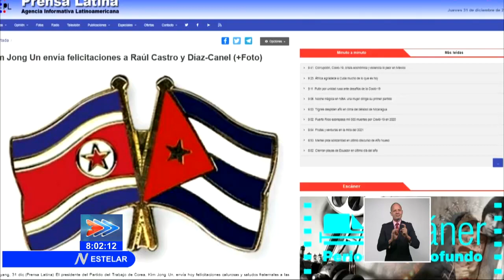Recibe Cuba mensajes de felicitación desde varios países del mundo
Desde países hermanos llegan este viernes felicitaciones por el aniversario 62 del Triunfo de la Revolución. El presidente del Partido del Trabajo de Corea, Kim Jong Un, envió a las máximas autoridades del Partido, Gobierno y pueblo de Cuba felicitaciones calurosas y saludos fraternales por el nuevo aniversario de la Revolución.